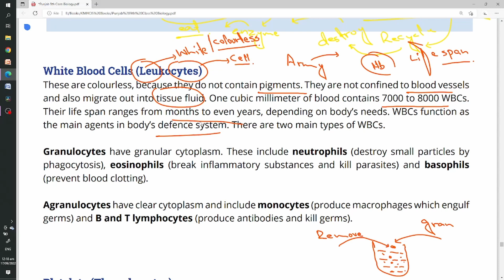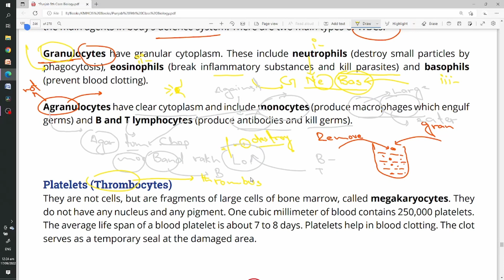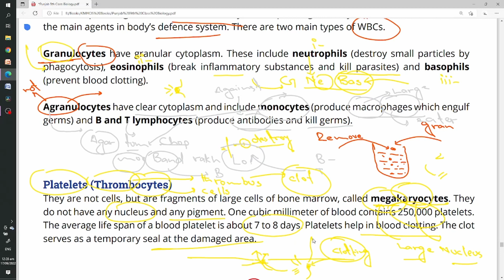9.2.1|Bloood Cells and Cell like bodies|White Blood Cells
Blood Cells and Cell like Bodies
White Blood Cells
Platelets
WBCs
Leukocytes
Thrombocytes
Types of White Blood Cells
Agranulocytes
Granulocytes
Types of Granulocytes White Blood Cells
 Neutrophils
Eosinophils
Basophils
Types of Agranulocytes White Blood Cells
Monocytes
B-Lymphocytes
T-Lymphocytes
What are Megakaryocytes?